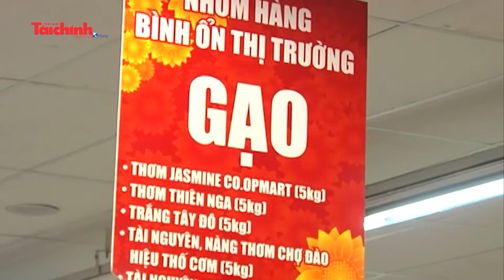Bộ trưởng Bộ Tài chính Đinh Tiến Dũng ban hành chỉ thị bình ổn giá dịp Tết Nguyên đán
Bộ trưởng Bộ Tài chính Đinh Tiến Dũng vừa ký ban hành Chỉ thị số 03 về việc “Tăng cường công tác quản lý, điều hành và bình ổn giá trong dịp Tết Nguyên đán Canh Tý năm 2020”.